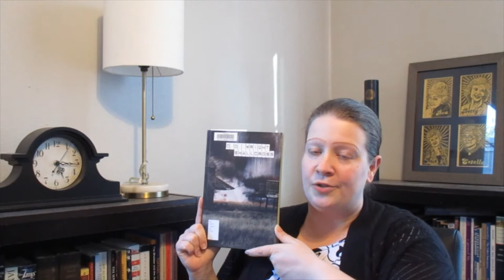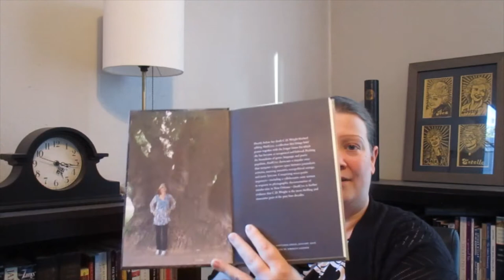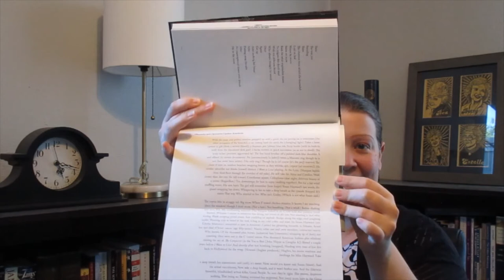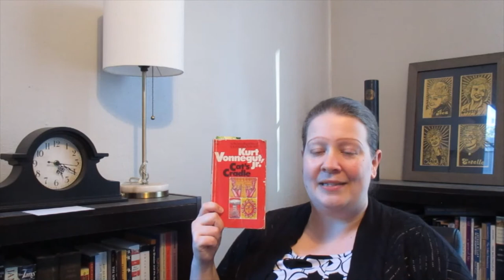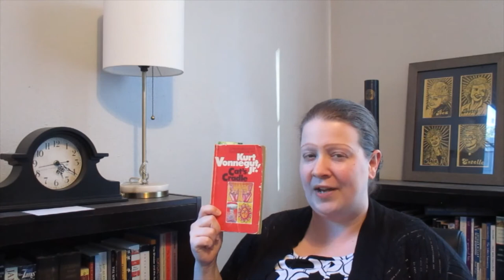FridayReads 15 October 2021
Books mentioned:
Dima Alzayat, Alligator and Other Stories
C.D. Wright, ShallCross
Kurt Vonnegut, Cat's Cradle
David Heska Wanbli Weiden, Winter Counts
Charles Dickens, A Tale of Two Cities
W.G. Sebald, Austerlitz
Ralph Waldo Emerson, Essential Writings